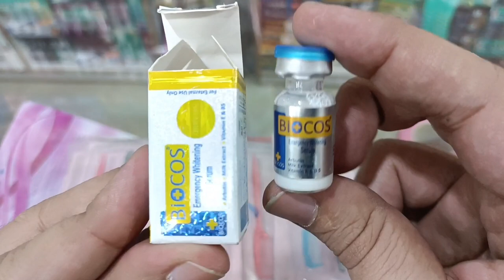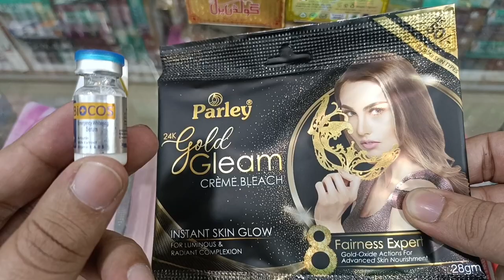biocos emergency whitening serum | skin whitening with farmula cream & biocos serum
Today my video Topic is 👇👇👇
biocos serum review and how to use in skin whitening farmula cream
parlour secret whitening farmula cream
farmula night cream for whitening
farmula night cream for face

Shop Full Address ____ Jamia Masjid Road Khanewal Pakistan